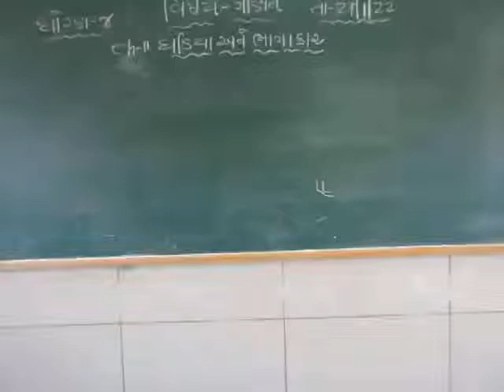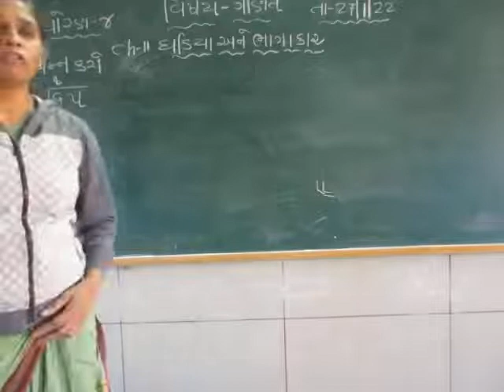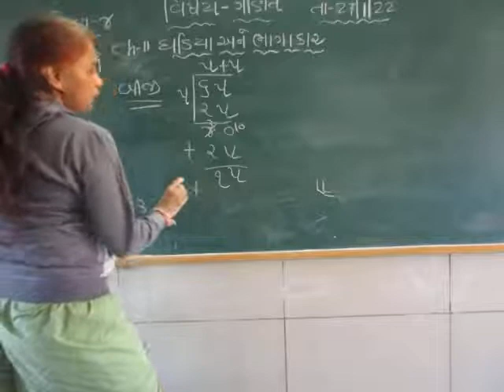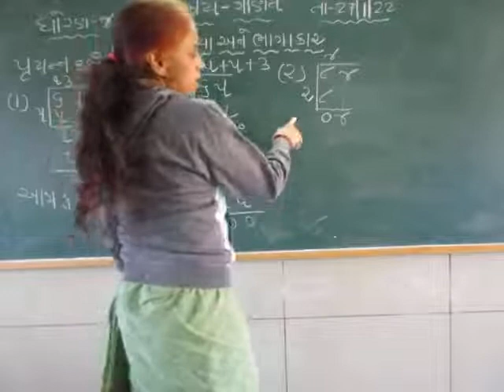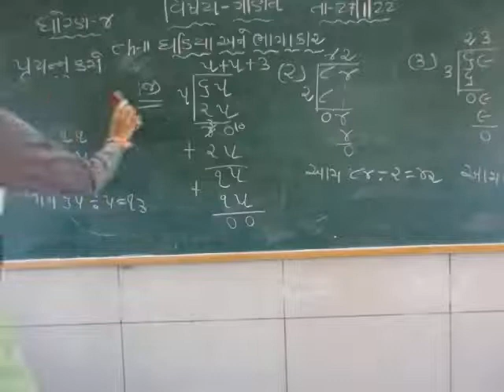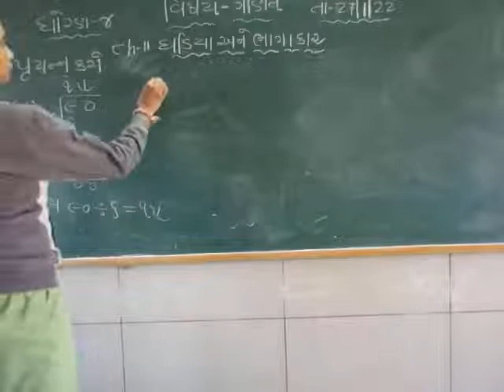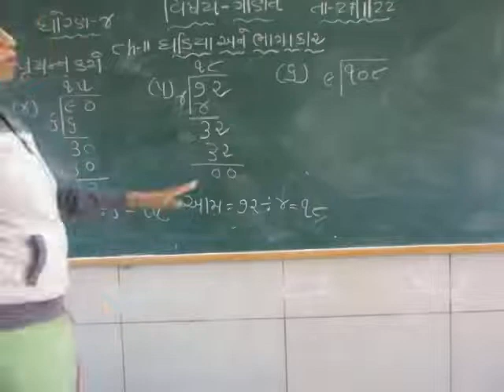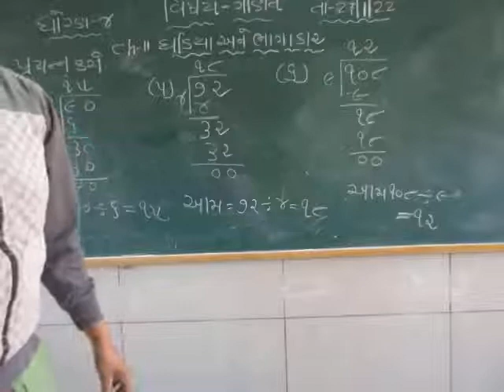STD 4 MATHS 28-1-2022